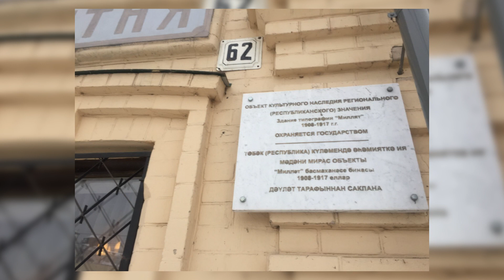Аксакаллар шурасы рәисе Рәүф Хәсәнов белән әңгәмә